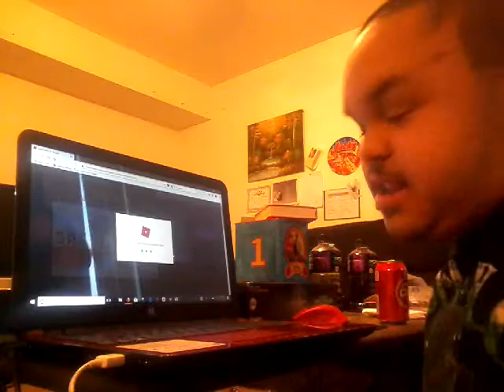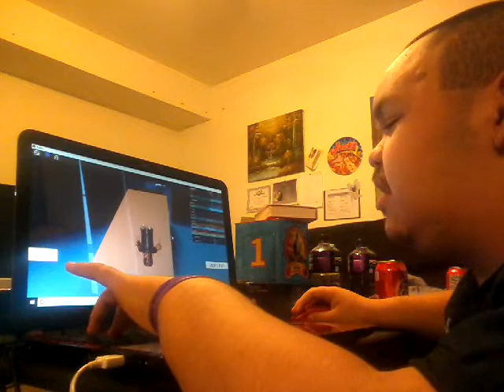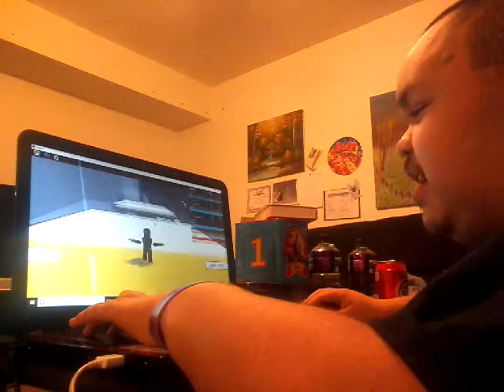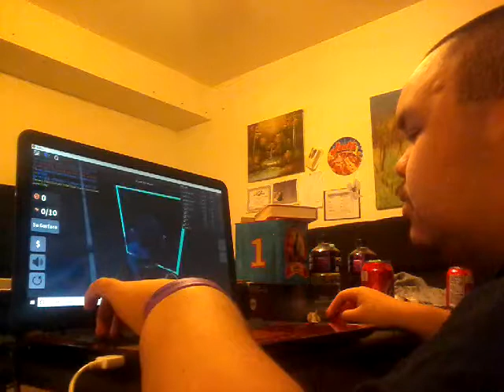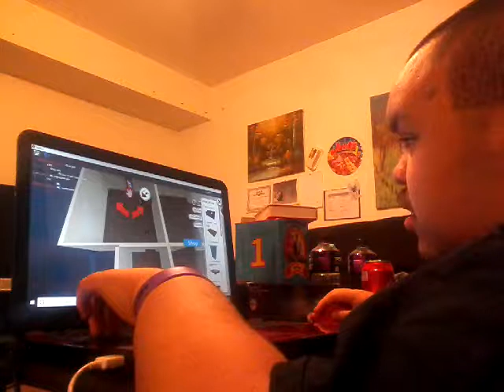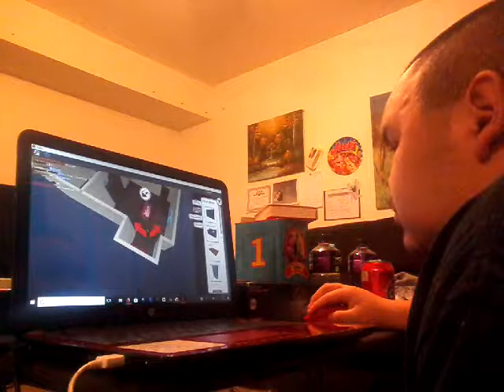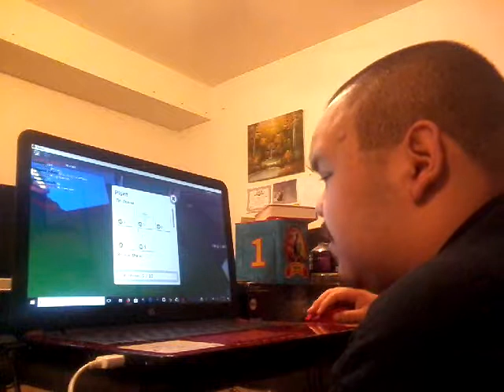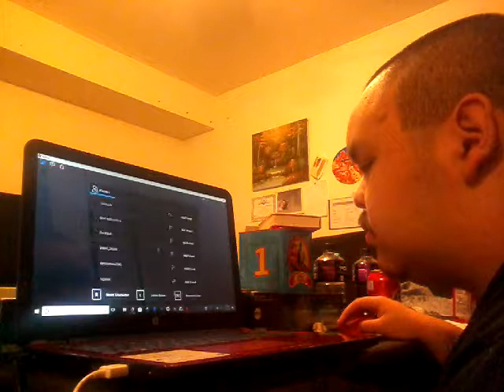Roblox ep 2: How Is This Fun!?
Omg I actually had fun peoples!

Friend me on Facebook at Cristian C.Rarey
Add me on Xbox. It's MarioLord13
Add me on Steam. It's MarioLord14
Friend me on Roblox. It's LuigiLord14. I look like a gangster lol.

Share the video if you want to
Tell your friends about me if you want to

Stay amazing my niggas!!